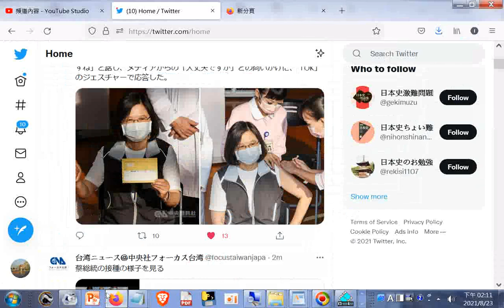分享--台湾、国産ワクチンの接種開始 蔡総統が自ら接種でPR 政治 中央社フォーカス台湾20210823twitter+網址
蔡総統はワクチンを打ち終えると、周りの医療スタッフに「何ともないですね」と話し、メディアからの「大丈夫ですか」との問いかけに、「OK」のジェスチャーで応答した。